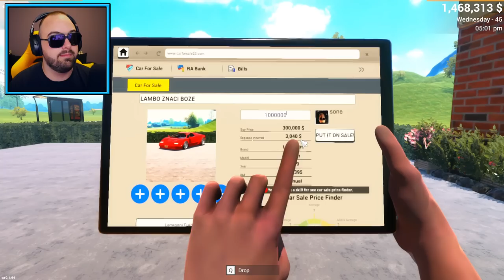KUPIO SAM JAKO RIJETKO AUTO ZA MALE PARE! (uskoro kraj?) ep.7